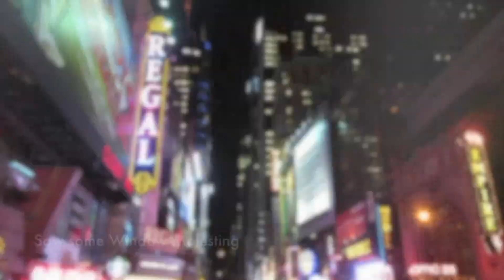My New York!